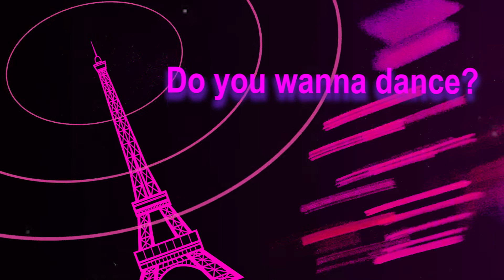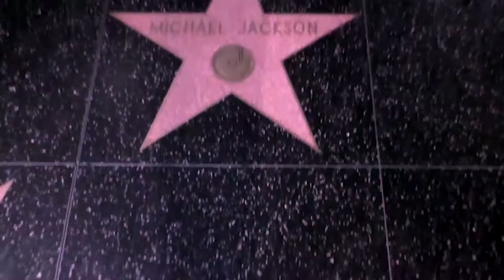HEY WORLD (Now is the time) (Dj Esteban L.O.V.E remix) -Official video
Time to get your groove on with Abyale & Debbralee Wells! Here is "Hey World_Now is the time" Dj Esteban L.O.V.E. remix – Video by Bdrs (Bruno Desraisses)
Song’s full title: Abyale & Debbralee Wells - Hey World (Now Is The Time) (DJ Esteban L.O.V.E. Radio mix) - Words and music: Abyale/Niels Desraisses/Fabien Scarlakens – Release by DMN Records (Germany) & ToCo International